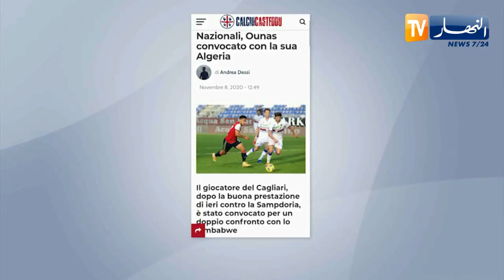وناس: سأستغل فرصتي مع الخضر هذه المرة وسعيد بثقة بلماضي في خدماتي